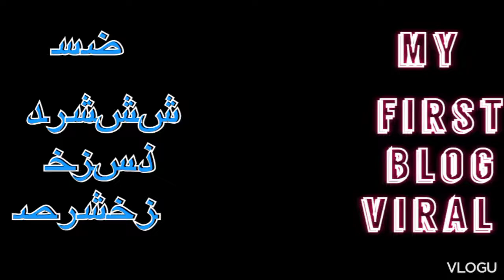my second vlog❤️||my first viral || aaj jamnagar ke tareefik ||dikhane Wale hai ||1000K,,subscribe🙏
thanks

please sports karo

[Babu Bhai: My First Vlog 🥰 ||

[8/10, 3:27 PM] Babu Bhai: I'm on Instagram as @naimuddna. Install the app to follow my photos and videos.

query 👇👇👇

vlog
bablu  vlogs
my first vlog viral kaise kare 2022 my first vlog viral kaise karen
babu
Babu bhai
Babu bhai 0662
Babu vlog
babu vlog channel
Babu bhai channel
Babu bhai videos
Babu bhai YouTube
Babu bhai search youtube
Babu search
search
YouTube search
YouTube kaise banaen on youtube
search Babu
search Babu bhai0662
YouTube Babu bhai0662
jharkhand vlog
vlog jharkhand India
India jharkhand
jharkhand shayari
jharkhand videos viral kaise hota hai
YouTube no copyright infrengement intended recipient
not only
no copyright
naimuddn
naimuddn youtube
naimuddn vlog
naimuddn bhai channel

 Tags 👇👇👇👇👇
blog bablu banna vloger
bablu banna viral
kese huaa my first vlog

naimuddn bhai
Babu bhai